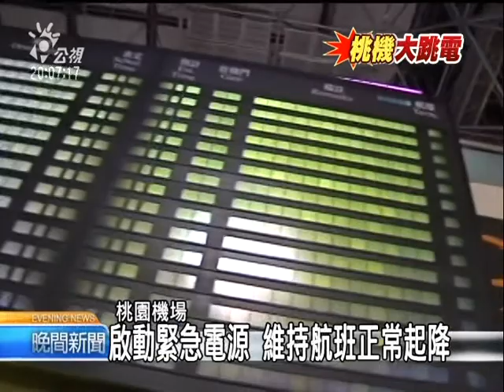2010-11-04公視晚間新聞(桃園機場2度停電 旅客摸黑上下機)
"更多新聞在 ※ PNN公視新聞議題中心： ※ 公視新聞網：第一次是昨天傍晚5點半，兩個航廈的行李轉盤系統全部無法運作，旅客也只能摸黑上下飛機通過入境長廊；過了一個半小時好不容易恢復電力，沒想到晚上十點多又再度跳電，等不到行李的旅客幾乎快氣炸了。
而看到國家門面出現這種不可思議的狀況，行政院長--吳敦義表示他內心感到慚楔ㄓw，要求交通部立刻改善一定要把原因找出來。

報到櫃台的行李，堆得滿滿滿，就像是一座小山，因為桃園機場又出包了！

3號傍晚5點32分，桃園機場突然停電，牆上液晶顯示變成黑壓壓一片，長廊上也只有緊急出口照明燈，旅客必須摸黑才能上下飛機，一航廈和二航廈的行李轉盤系統，全部因此停癒B無法運作，旅客臉上一臉無奈。

等了一個半小時，晚間7點10分，電力終於恢復正常，但是沒想到，到了晚間10點17分，又再度停電33分鐘。

到底是什麼原因、導致機場兩度跳電?台電公司表示，桃園機場是由蘆竹變電所負責供電，當天並沒有供電中斷情形，但是附近輸電線路，曾因為""鹽霧害""跳脫，造成電壓瞬間驟降，因此研判、很可能是機場內部低壓設備、設定過度敏感才造成異常。

而機場發生跳電事件，也引起行政院長吳敦義的關切。
所幸機場本身有緊急電源、提供主要供電系統，因此跑道、滑行道及塔台作業，都沒有因為兩次斷電受到影響，航班可正常起降，只是桃園機場才剛改制成公司，沒幾天就又出狀況，說要擠進全球前十名，看來還得繼續努力

記者綜合報導"